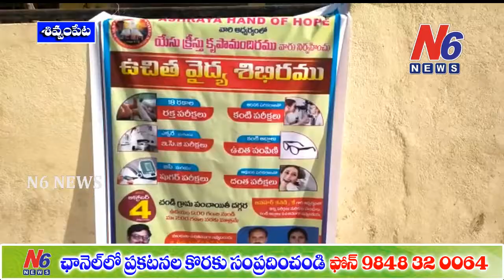ఆశ్రయ హ్యాండ్ అఫ్ హోప్ సంస్థ వారి సేవలు అభినందనీయమన్న ZPTC , MPP